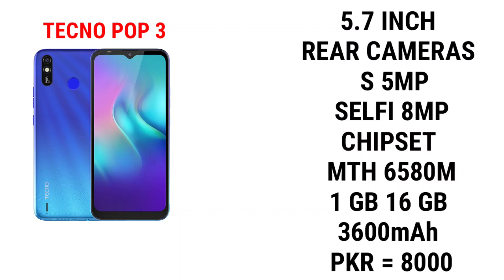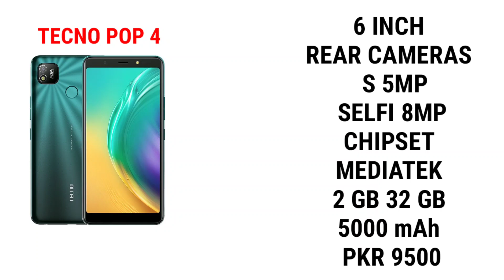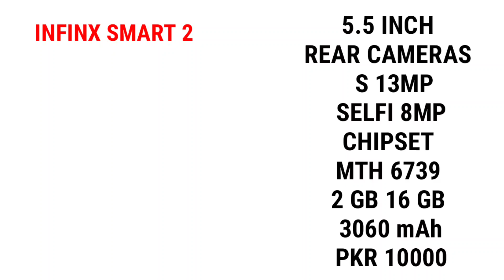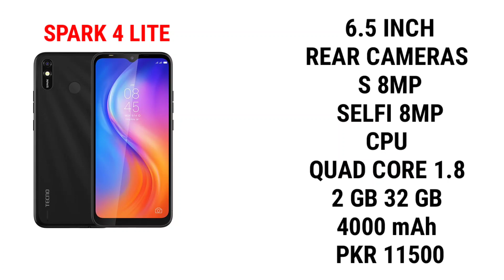Top 8 Best Mobile Phone Under 10000 In Pakistan June 2021 || 4 gb 64 Mobiles Under 10000 in 2021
Hi Views Asslam Alikum Ajj Ki Video Mainy Apko Btaye Hain 8 Best Mobile Phone Under 10000 in Pakistan June 2021 Agr App Ka Badget 10000 Hai To Yeh Video End Tk Watch Krenn.
Q K ajj ki Video main 10k Badget Range main best phones Btaye hain
♥️_____♥️ Ignore ______ this ♥️   Best Mobiles under 10000 in Pakistan
top mobile phones under 10000 in Pakistan
top 5 best mobile phones under 10000 in Pakistan
Best Mobile Under 10000 in Pakistan June 2021
Top Smartphone under 10000 in Pakistan
best gaming smartphone under 10000  best smartphone under 10000
Top 5 Mobile For Pubg Under 10000 in Pakistan
10 best Mobile From 10000 in Pakistan
Best Smartphone Under 10000 in Pakistan
5 best Mobile from 8000 to 10000in Pakistan
best Pubg gaming smartphone under 10000 in Pakistan
10k ki Range main Best Mobile